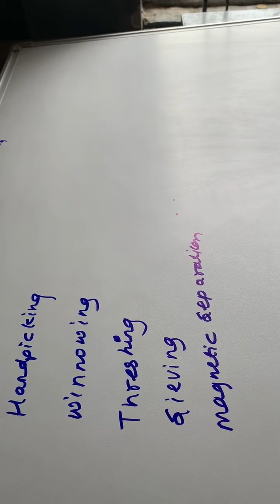Separation process science important topic